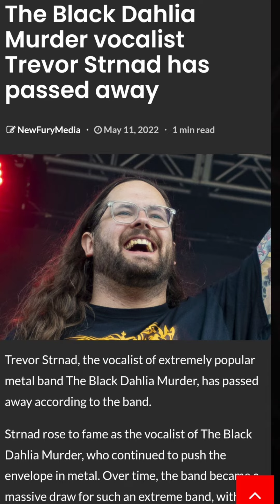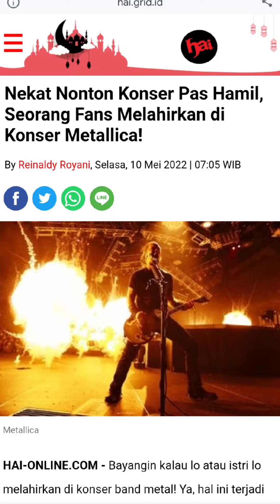Berita terbaru Line Up Cradle Of Filth dan Kabar meninggalnya Trevor Strnad Vocalist TBDM